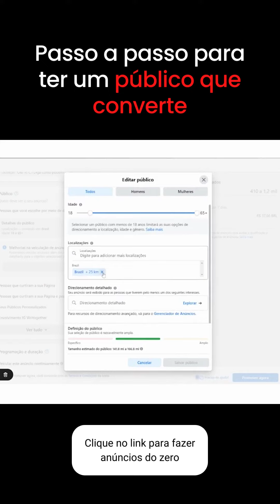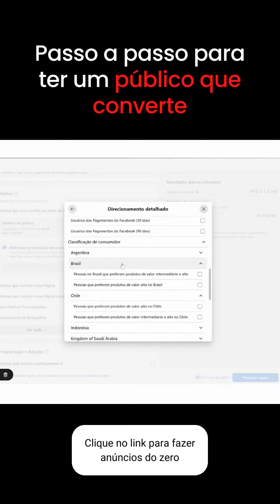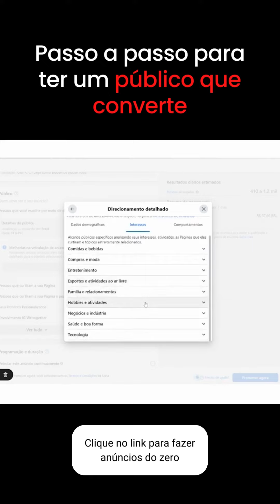Público de anúncios para corretora de seguros!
O anúncio perfeito para a sua corretora de seguros passa por um público bem escolhido!

🎯 Aprenda a fazer anúncios do zero no Máquina de Vendas!